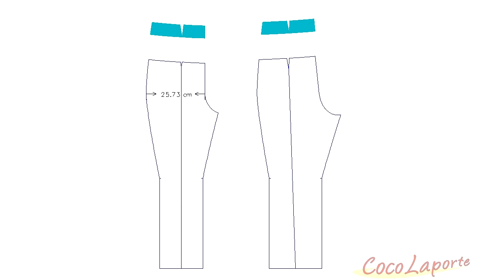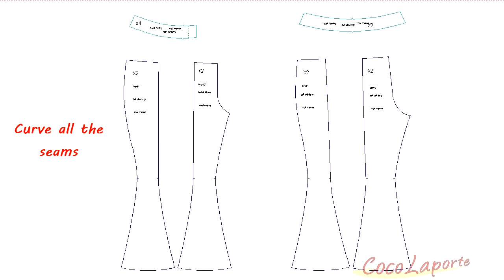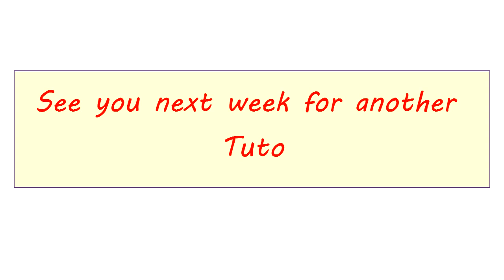Pattern Drafting Tuto : How to draft bell bottom trousers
New video tuto : bell bottom pants.
that tuto is on belle bottom pants. Flares are inserted below the knee at side and at center front. That increase the volume at the bottom and make them more outstanding than if I had inserted flares at side only (which is the usual way).
thanx and enjoy